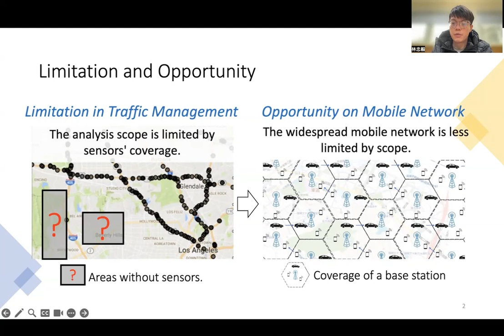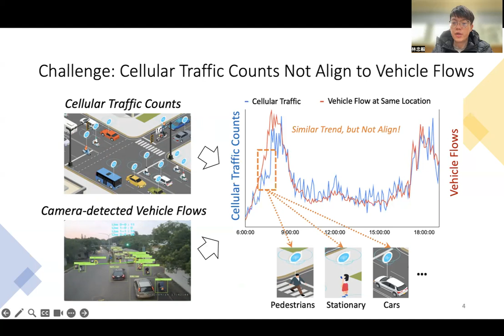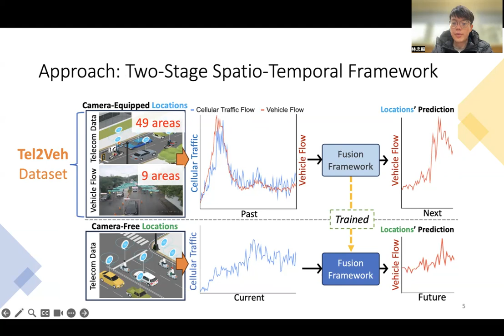[rsp4119] Tel2Veh: Fusion of Telecom Data and Vehicle Flow to Predict Camera-Free Traffic via a Spat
"Tel2Veh: Fusion of Telecom Data and Vehicle Flow to Predict Camera-Free Traffic via a Spatio-Temporal Framework

Chungyi Lin, Shen-Lung Tung, Hung-Ting Su and Winston H. Hsu"